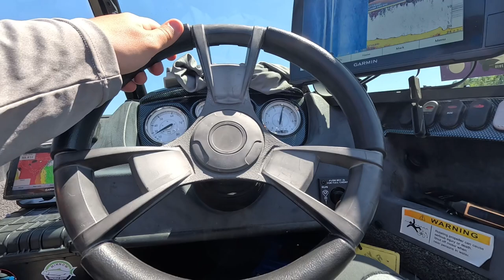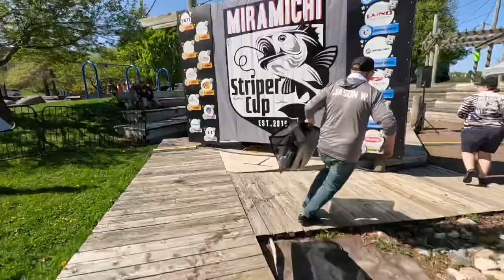Miramichi striper cup!! The Minnow Crew!! Insane weekend!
Thank you to everyone for their support! We had an amazing team, was a super fun event! Ended in 31st place on over 200 teams! See you next year!